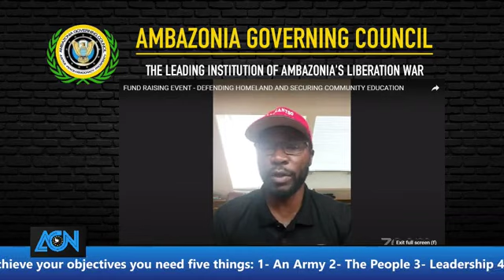Dr Cho Ayaba respond to blackmail on the Ambazonia Biafra alliance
The leader of Ambazonia liberation war and President of the Ambazonia Governing Council address the blackmail by Sako Ikome of the group that called it’s IG against the alliance between the Biafra people and the Ambazonia people.
Capo Daniel
DDC Ambazonia Defense Forces